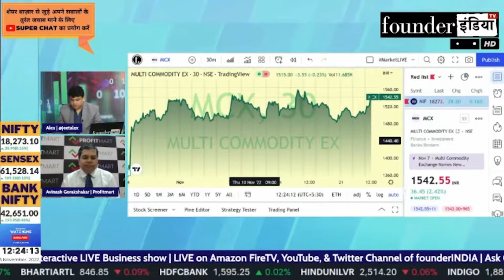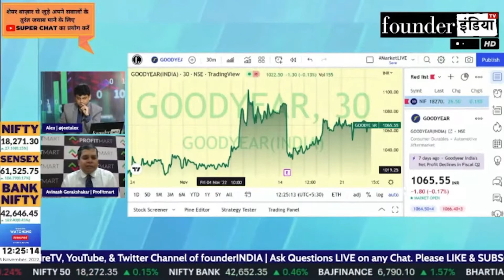Goodyear India Ltd. के शेयर में क्या करें? Expert Opinion by Avinash Gorakshakar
जानिए Stock Market Expert Avinash Gorakshakar की राय |

Analysis of: Goodyear India Ltd.

Shows on goodyear goodyearindia goodyearindialtd StockMarket equity trading investment commodity personalfinance reviews marketanalysis startups nifty sensex and much more.